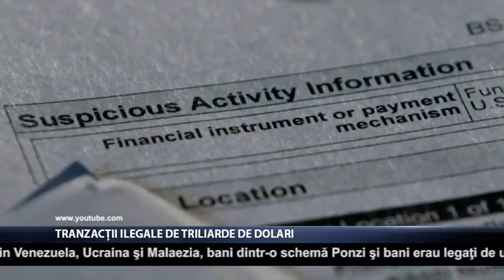Tranzacții ilegale de triliarde de dolari